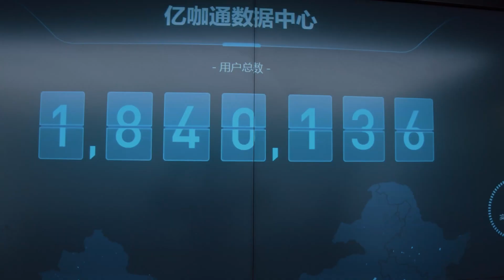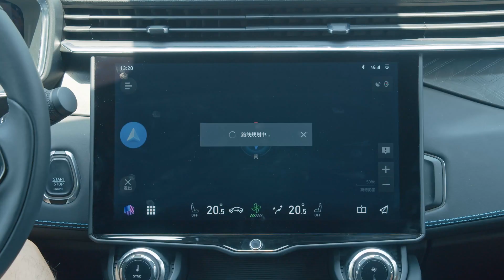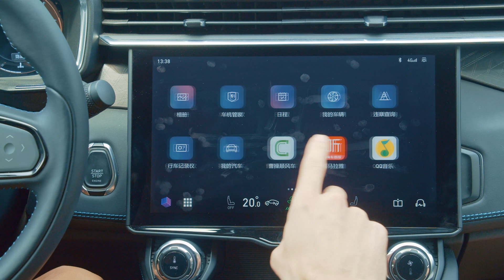The In-car 'Smart Assistant' of the Future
We speak with the man behind the development of Geely’s in-car system, and hear how in-car systems have developed from something basic into a smart, helpful and personalised piece of technology that will act as a ‘smart assistant’ for drivers in the future.

Want to know more about the auto industry leader that is changing the face of mobility? Follow us and stay up to date with valuable insights and industry knowledge and get to know the projects and the people behind the brand.

to learn more about us and what we do.

ABOUT
Geely Auto Group is leading automobile manufacturer, creating inspired traditional and new energy cars for the world.
Geely Auto Group was founded in 1997 in China and employs over 50,000 people with a 50% stake in the Lynk & Co Brand.